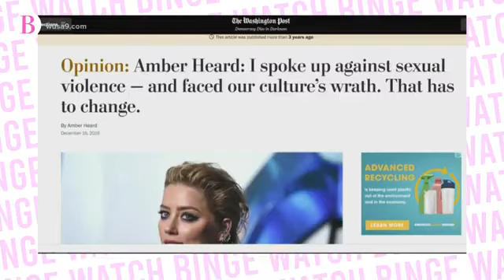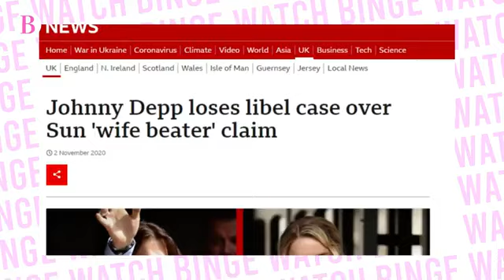Amber Heard FAKE CRIES In Court After Getting EXPOSED For This! SHE HOLDING HIS BUSINESS CUP! CLUE!